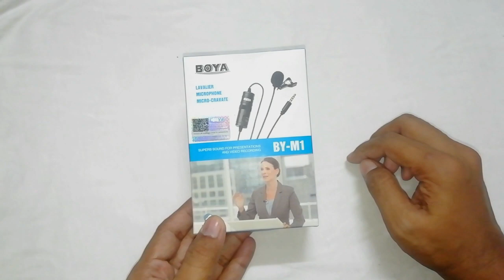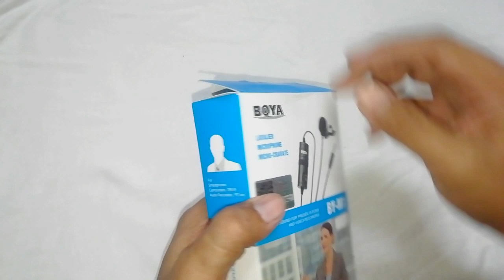BOYA M1 MIC UNBOXING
नमस्कार दोस्तों मैंने इस वीडियो मे आपके लिए BOYA के mic के बारे मै बताया हैं mic बहुत अच्छा हैं अगर आपको भी ये mic खरीदना हैं तो
मैंने link दिया हैं आप खरीद सकते हैं.. य़ह Video आपको पसंद आया तो आप हमारे chenel ko subscriber भी कर सकते हैं धन्यवाद.